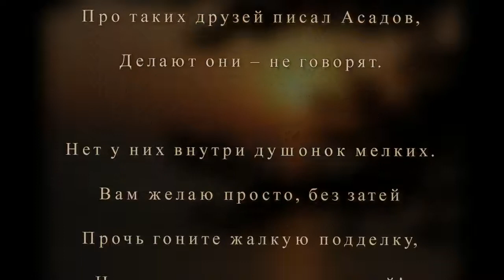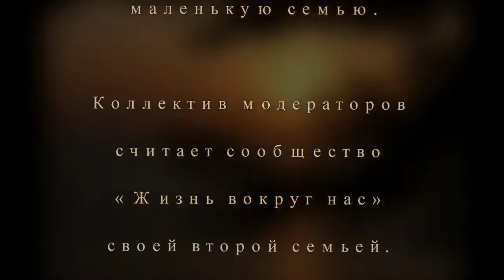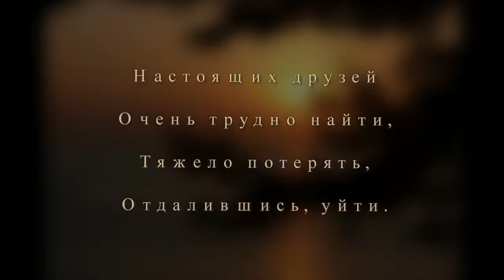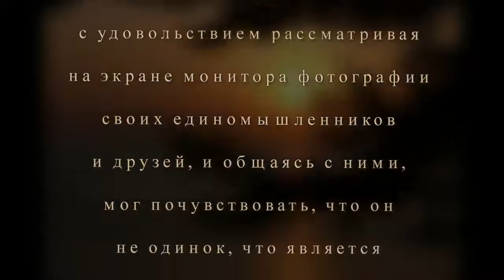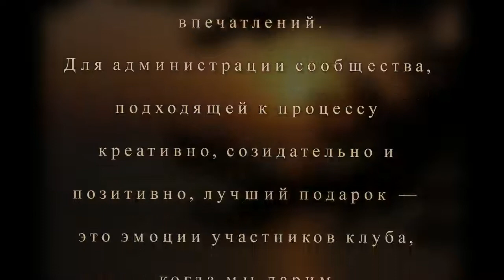ЛЕТОПИСЬ ЖВН. ПРОДОЛЖЕНИЕ...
Прдолжение летописи клуба "Жизнь вокруг нас". Декабрь 2017